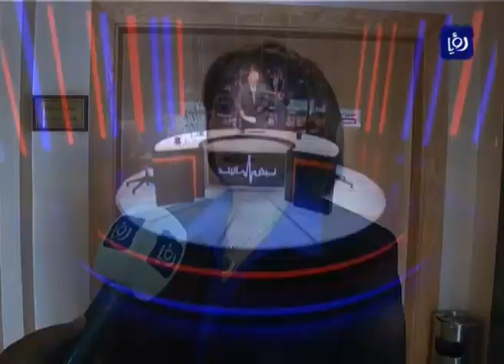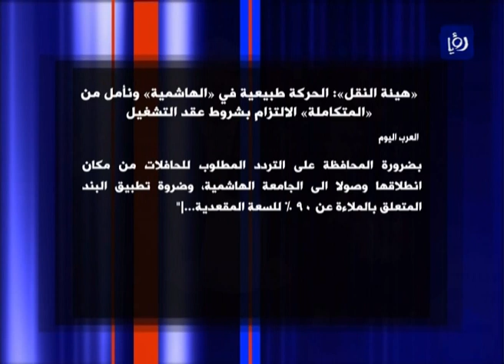نبض البلد - د. كمال بني هاني، د. مؤيد أبو فردة وابراهيم عبيدات يتحدثون عن أزمة الجامعة الهاشمية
استضاف الإعلامي الدكتور مهند مبيضين في برنامج نبض البلد كلا من د. كمال الدين بني هاني -رئيس الجامعة الهاشمية ود. مؤيد أبو فردة - مدير عام المتكاملة للنقل وإبراهيم عبيدات - عضو مجلس طلبة الهاشمية وذلك في الحلقة التي أعدت للحديث حول أزمة نقل طلاب الجامعة الهاشمية وهي أزمة ممتدة منذ سنوات وبمحاولة للبحث عن الحل وذلك بتاريخ 20/4/2015.